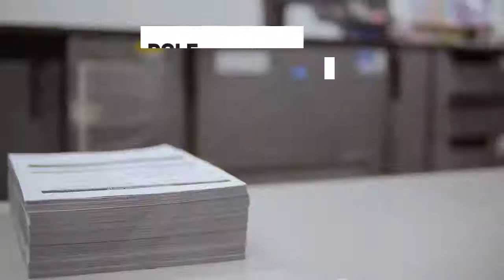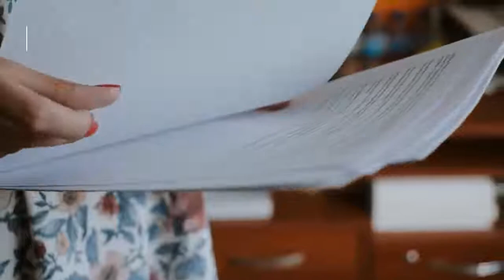Cheap black and white color copies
Black & White Copies - Make a Mark with Black and White
No matter how obsolete and old it gets, black and white prints have a unique look in them. It is commonly said that people with a class have this unique fascination towards black and white. Most people are easily attracted to vivid colors in different types of printing materials. But they often tend to ignore the importance of black and white. This color concept has been there for centuries and with time it has only got better. Have you ever noticed how the quality of black and white printing has improved with age?